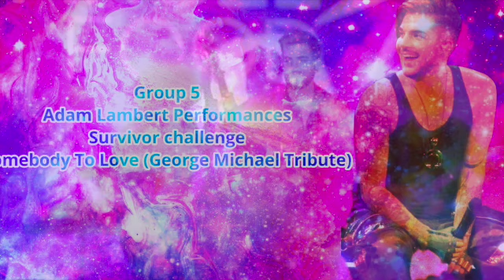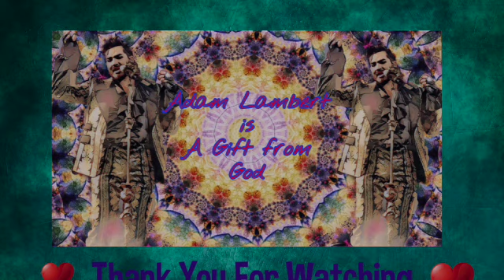Adam Lambert Performances Survivor Challenge Group 5 RD 1